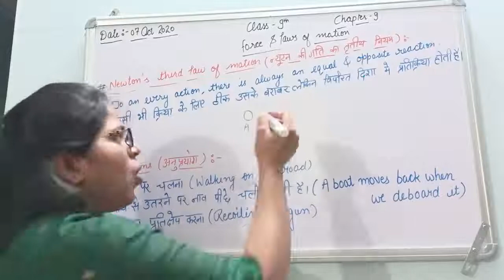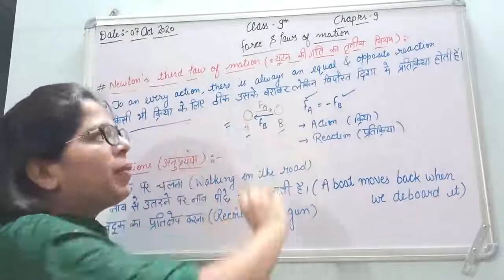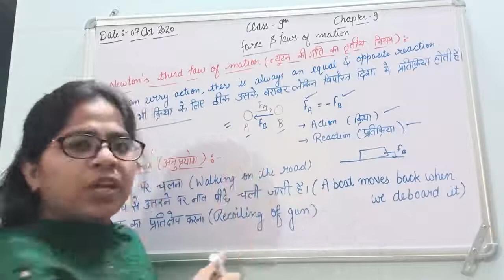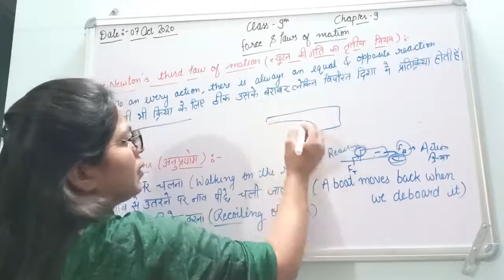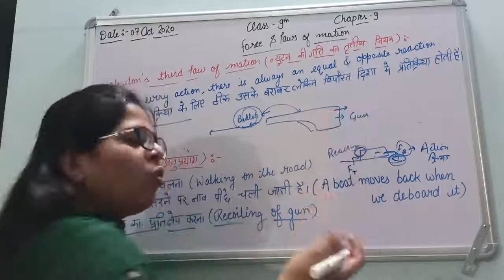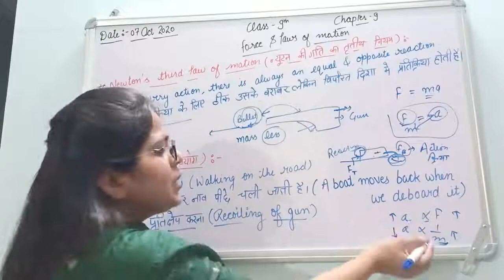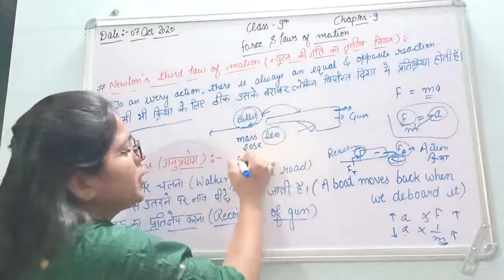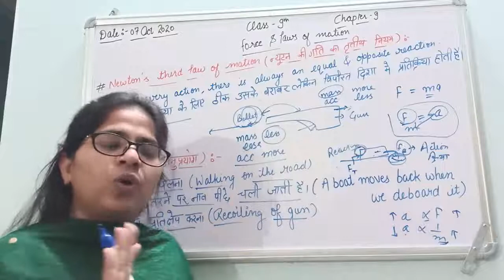Class - 9 | Newton's third law of motion| न्यूटन की गति का तृतीय नियम | NCERT